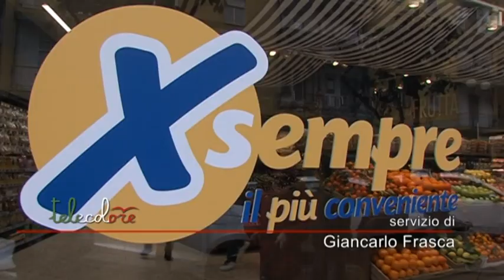Taglio del nastro per il primo supermercato XSempre di Salerno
Un nuovo supermercato per la zona Irno di Salerno. Questa mattina il taglio del nastro per il nuovo punto vendita del Gruppo Meda, a marchio xsempre, in via Settimio Mobilio 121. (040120 Giancarlo Frasca)